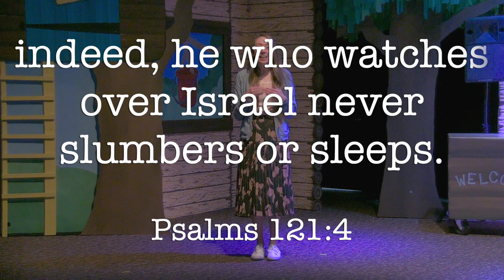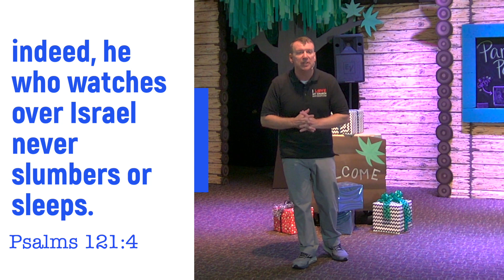Kids View LIVE 04-08-20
What God Can't Do - God Can't Sleep